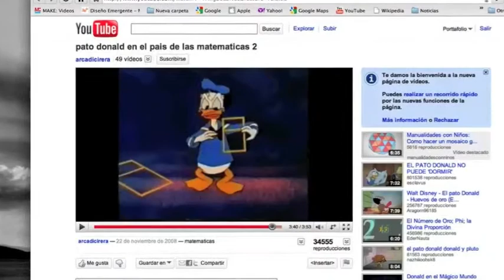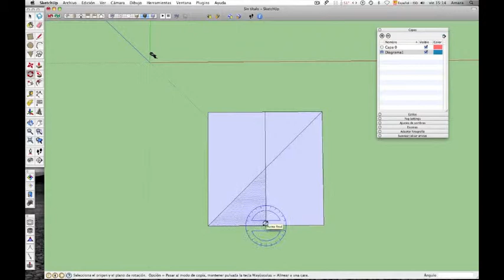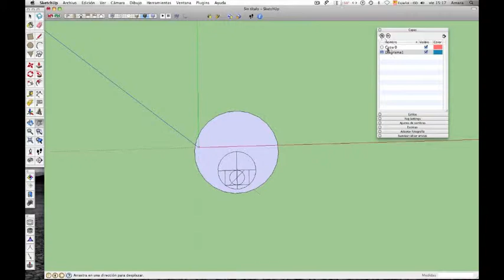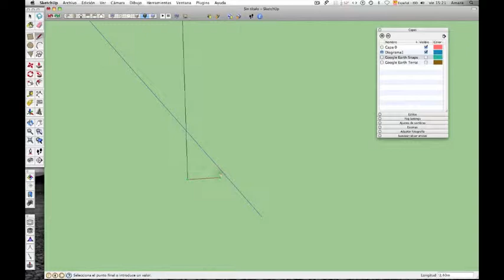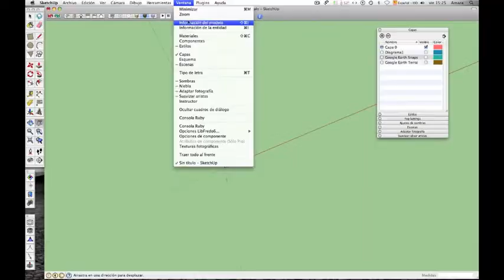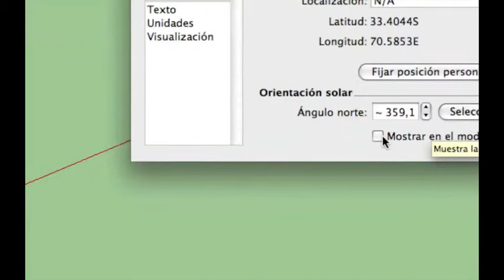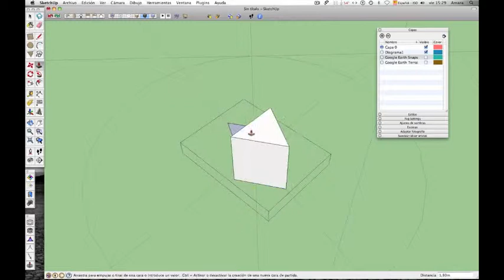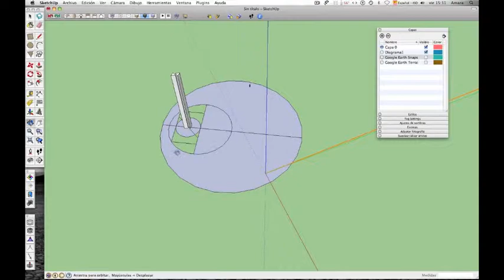René Schneider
Screencast que descubre la composición geométrica en el monumento al General René Schneider, obra de 1971 de Carlos Ortúzar.